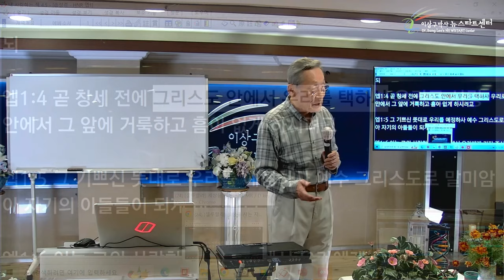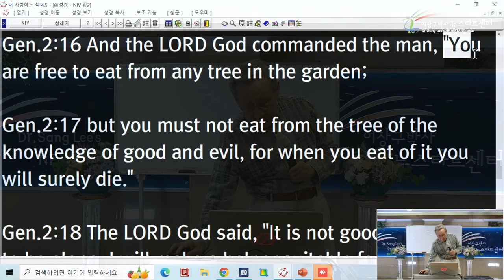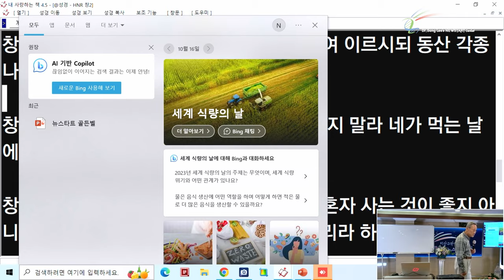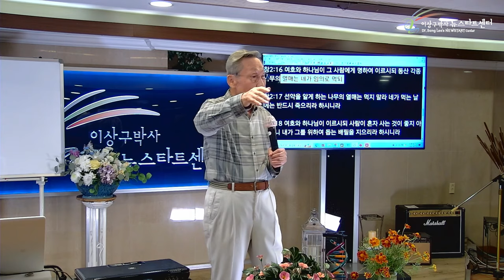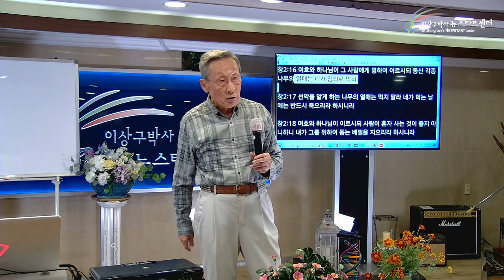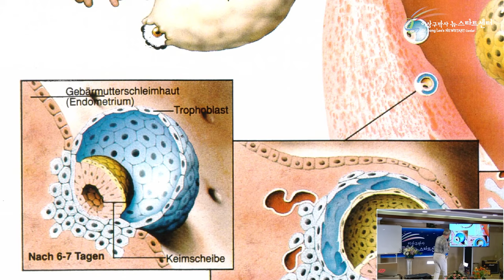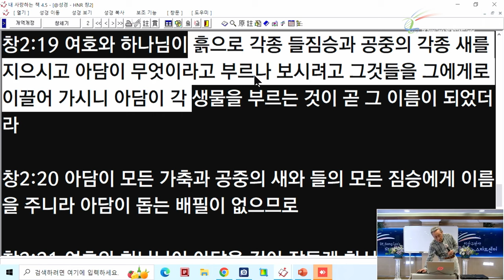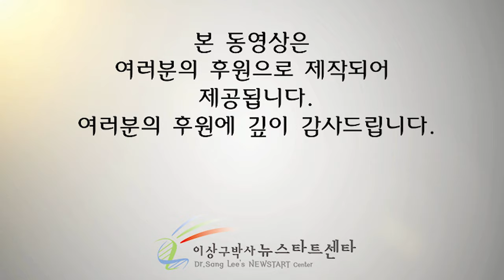[뉴스타트 성경강의 11강] 자유를 주신 하나님